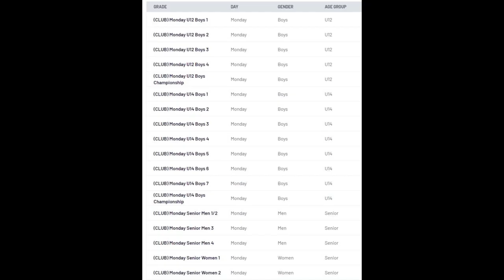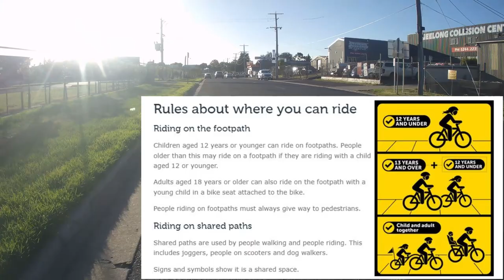Geelong Basketball Stadium by Bike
Lets check out what it is like riding to Geelong's AWA Basketball Stadium.  There is a new shared path along Barwon Heads Road that also kind of connects to the Barwon River Trail, then it is just a short side trip to the Basketball Stadium.  Spoiler alert - Geelong's Active Travel Maps let us down again!